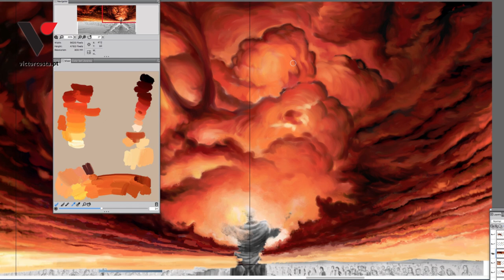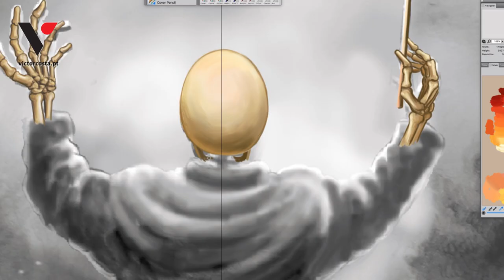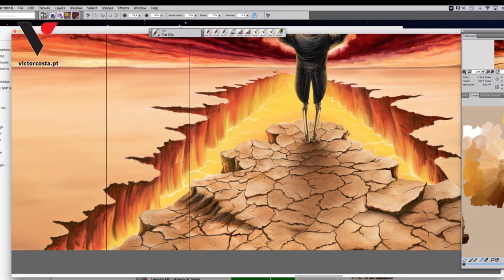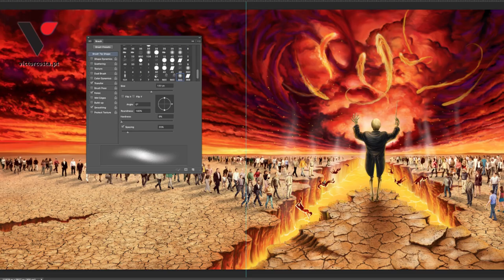Altar Of Oblivion - The Seven Spirits cover Making Of Timelapse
Victor Costa painting the cover of Altar Of Oblivion 3rd Album "The Seven Spirits" in Timelapse.